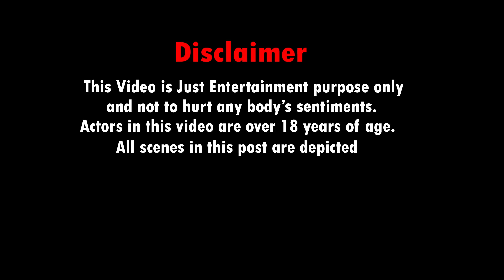மாமியாரால் வந்த கணவன் மனைவி சண்டை 😡😡😡